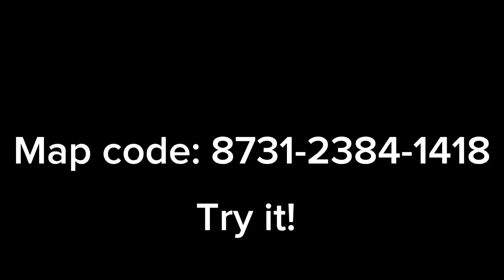Huge XP Map! For fortnite!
The map code is 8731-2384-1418 enjoy it :)